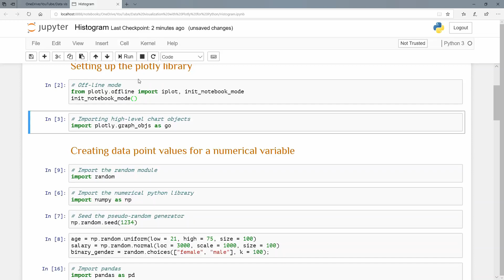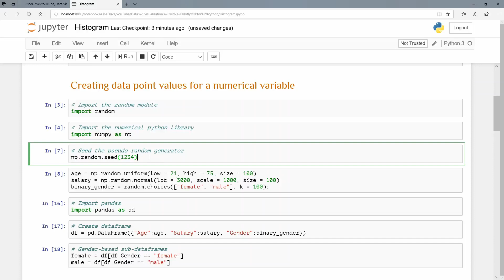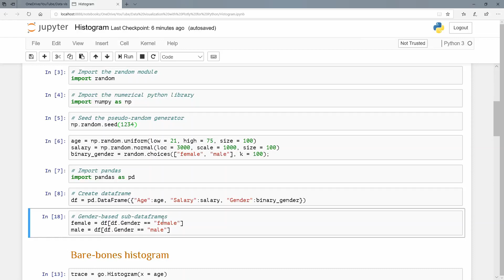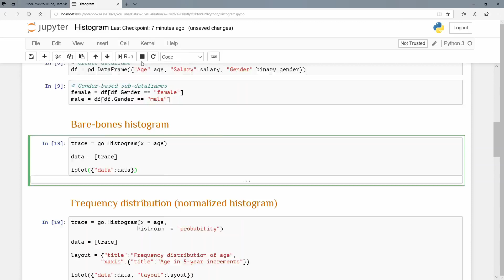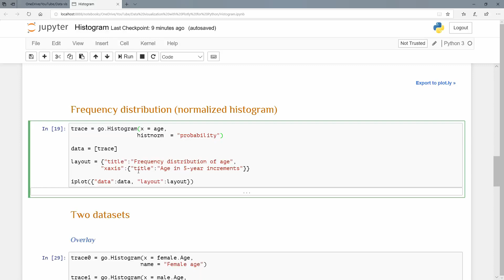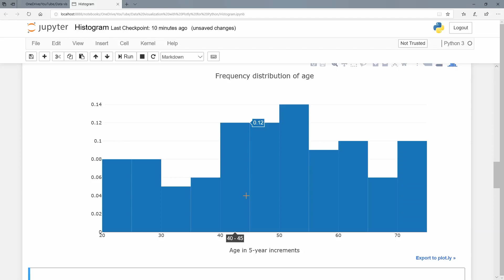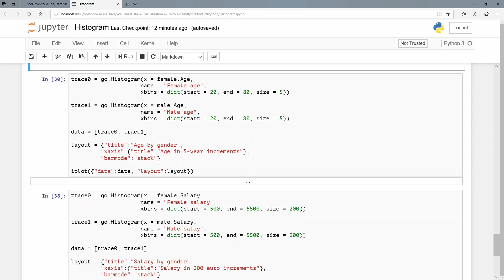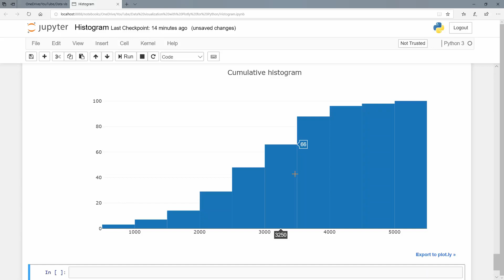Statistics: Histogram using Plotly for Python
"In this second tutorial on Plotly for Python, I show you to construct a histogram.

A histogram represents a numerical variable as a bar chart, by dividing the data point values up into equally sized bins and counting how many values occur in each bin.

A histogram then differs from a bar chart, which represents categorical variables.  You will note that a default histogram has no gaps between the bars, signifying the idea that the variable being plotted is continuous, numerical in nature.

A histogram can be normalized by letting each bar represent the fraction of the values that fall into each bin, making it a frequency distribution plot."